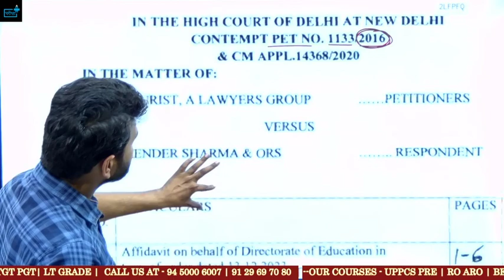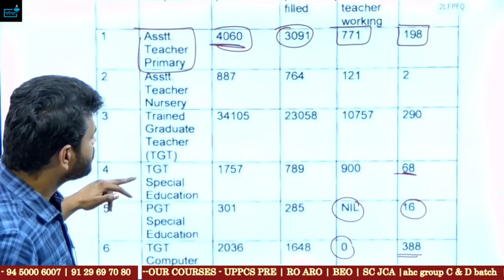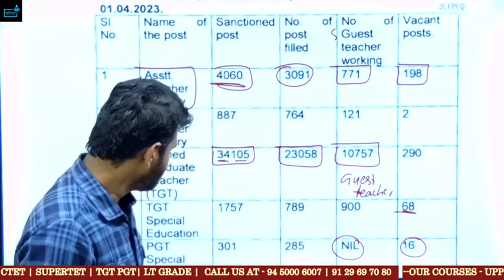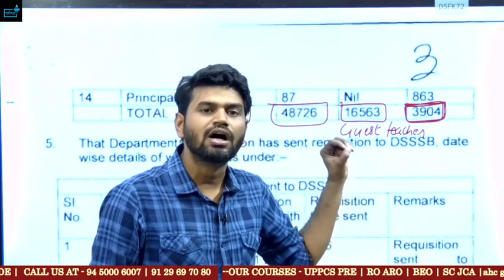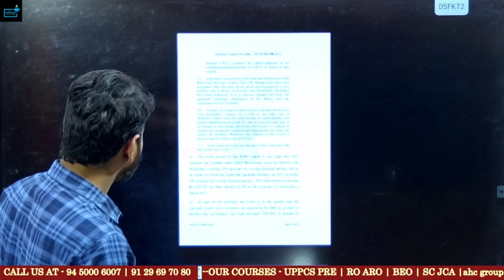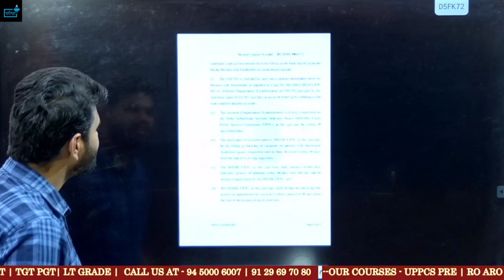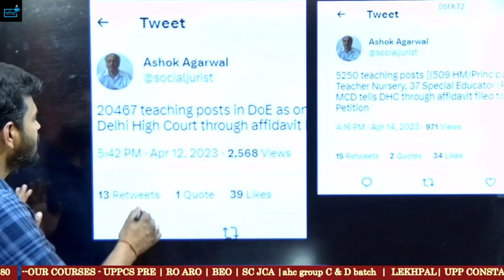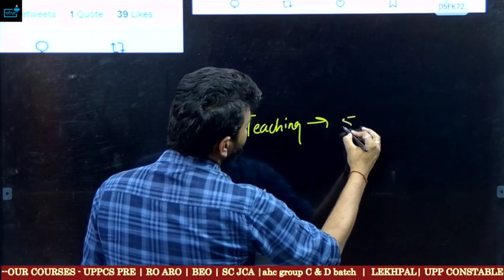Dsssb Vacancy out!! 44000 पोस्ट की सच्चाई